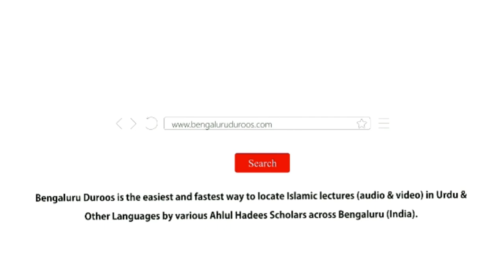Hadees No.7 - Deen Khair Khawahi Ka Naam Hai | Shaykh Zafar ul Hasan Madani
Hadees No.7: Deen Khair Khawahi Ka Naam Hai

3 days Daur e Ilmiyah Organized by Imaam Sayyid Nazeer Husain Ad-Dehlawi University, Bengaluru from 17th to 19th Feb 2020 @ Markazi Masjid e Ahle Hadees Badi Charminaar, Shivaji Nagar, Bengaluru

٠٠٠٠٠٠٠٠٠٠٠٠٠٠٠٠٠٠٠٠٠٠٠٠٠٠٠٠٠٠٠٠٠٠٠٠٠٠٠٠